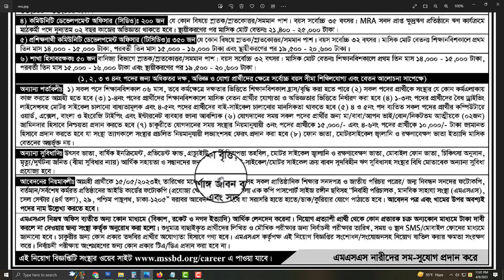🔥৬৬৫ পদে 🔥বিনা অভিজ্ঞতায় NGO job circular 2023 | All Creative BD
ধন্যবাদ.